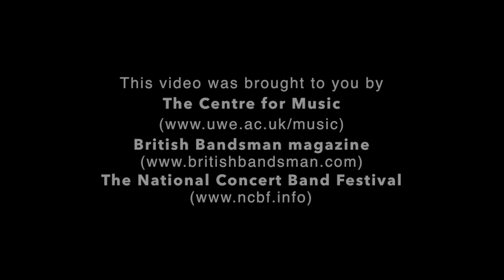Tips for home practice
Struggling to stay motivated?  Daily routine getting you down?  We hope these simple tips will help re-energise you.
More helpful videos at UWE Bristol Centre for Music's YouTube channel @UWECFM